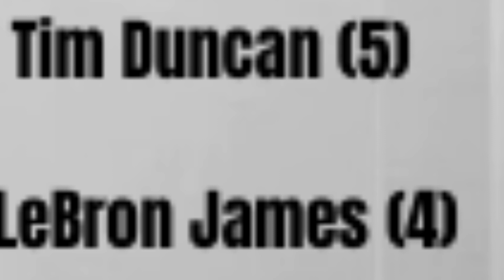The Story When Vince Carter Got His REVENGE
The Story Of When Vince Carter Got His REVENGE

*Beats in video arent bought*